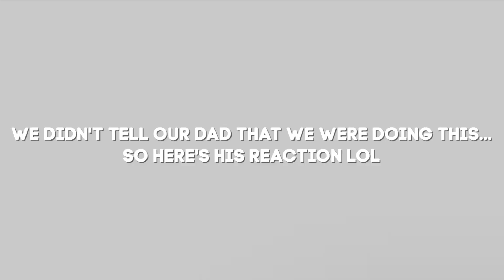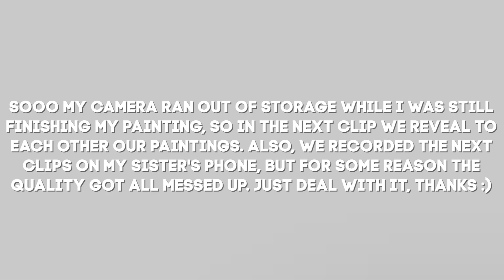Painting My Wall ft. Sophie (because we have nothing better to do)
Hey guys! In this video, my sister, Sophie, and I painted different things on my wall then revealed them to each other at the end! Just a fun thing because we were bored lol. Enjoy!
Video title animation was not made by me
FAQ:
Camera: Sony Handycam HD
Editing Software: Final Cut Pro X
Age: 14
Aye yo pst!! If you see this:
QOTV: Do you like to paint?